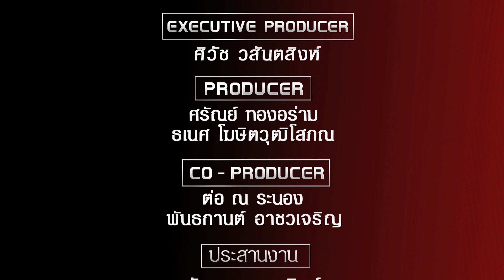Bangkok United TV 2017 EP:9/3 ดวลบาสเกตบอลกับ แอนโทนี่ อำไพพิทักษ์วงศ์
รายการ Bangkok United TV รายการที่จะคอยอัพเดทข่าวสารของสโมสรแบงค็­­­­­อก ยูไนเต็ด และเกาะติดไลฟ์สไตล์ ของนักเตะแข้งเทพ ออกอากาศทุกวันพฤหัสบดี เวลา 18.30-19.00 ทางช่อง True Sport 2(682)

และรับชมรีรันได้ตามวัน เวลาดังนี้ วันพฤหัสบดี 23.00 น. วันศุกร์ 08.30 น. และ 22.00 น. วันเสาร์ 12.00 น. และ 23.30 น. วันอาทิตย์ 09.00 น. วันอังคาร 23.00 น. และวันพุธ 20.30 น.